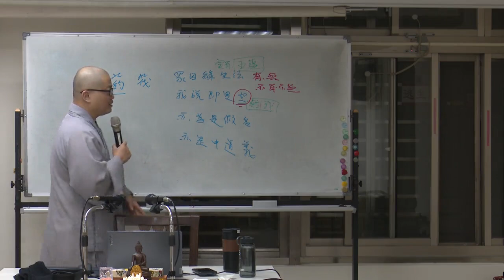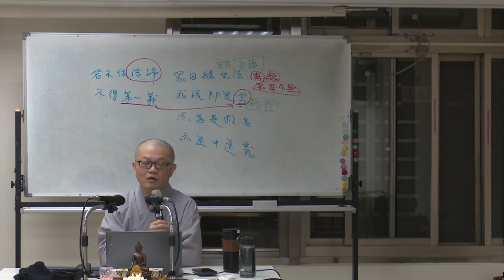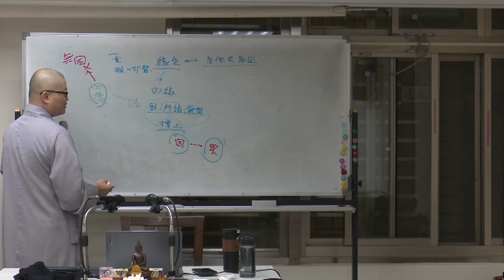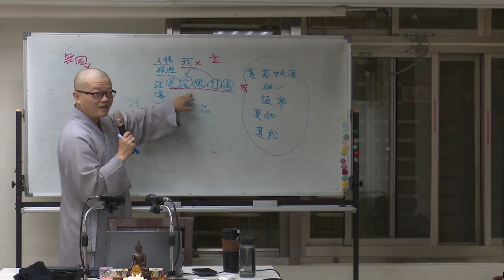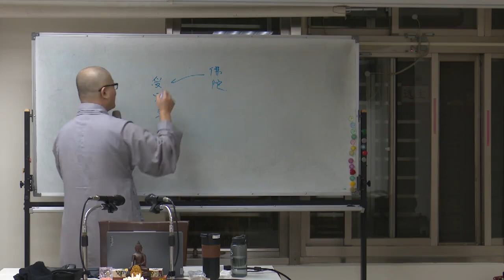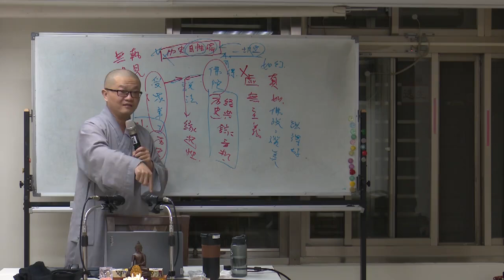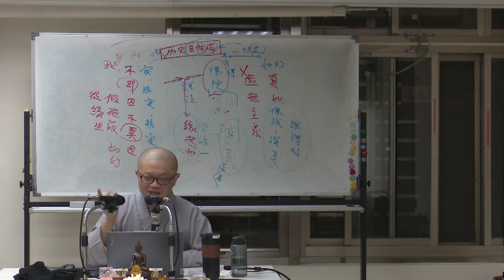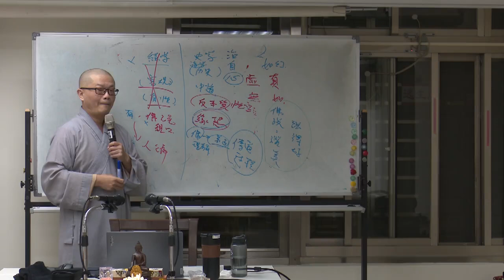《三論玄義》與《印順法師思想》--第005集/智諦法師主講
《三論玄義》與《印順法師思想》 (續講中)
假日佛學院/第六屆/三論宗
主講者：智諦法師
啟講日期：2024年11月03日
演講地點：本會地下室教室(二)